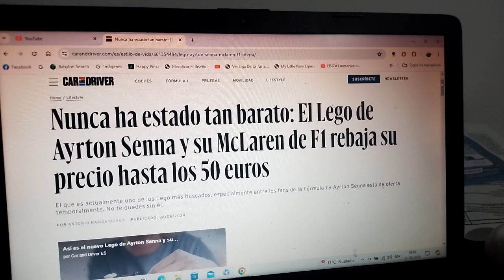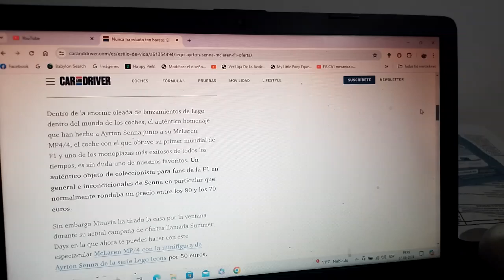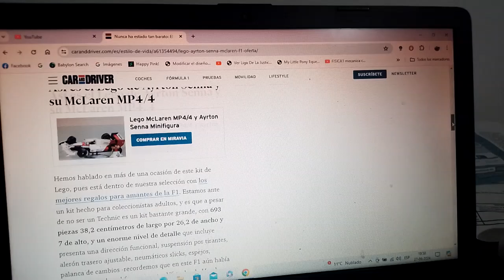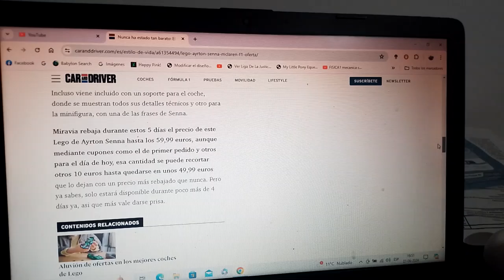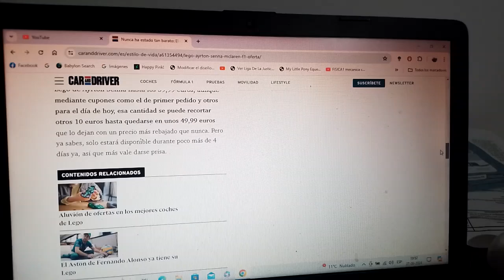El juguete armable de F1 Mclaren MP4/4 y Ayrton Senna de LEGO Icons ahora es mas barato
Una página web de ventas lo tiene a un rebajado precio asequible de oferta